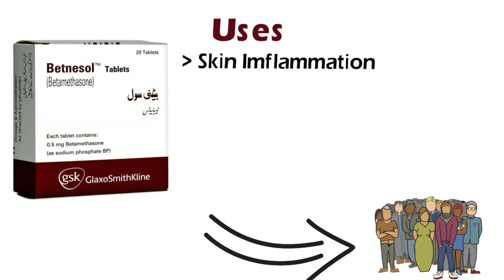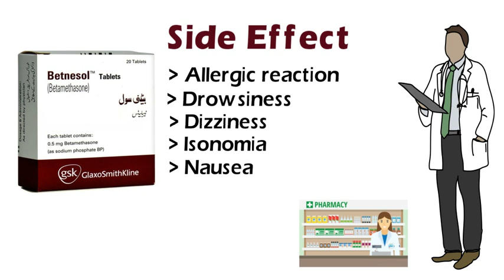Betnesol Tablet Benefits , uses, sideeffect & How to use full review